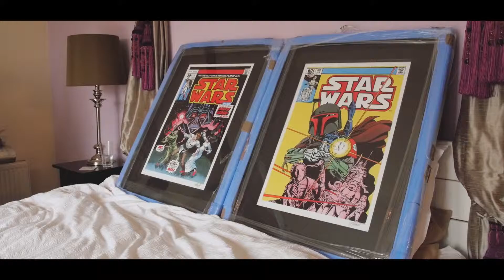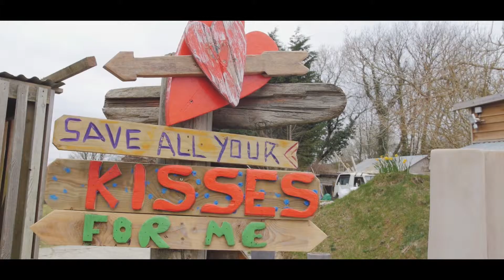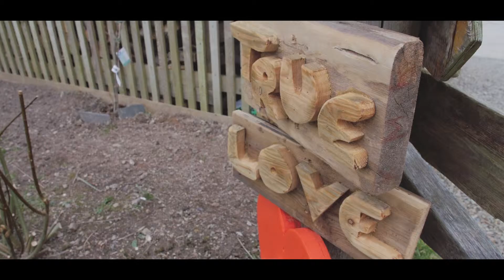O+J Cupcakevideos.co.uk (006)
Wedding film highlights;
CupcakeVideos team 2016